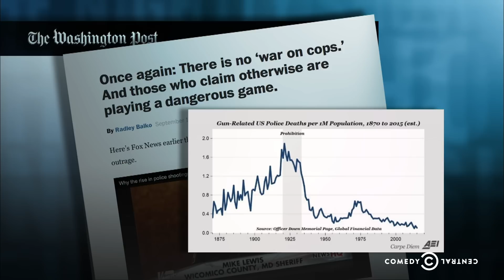The Nightly Show- Trickery Dickery Fox - Phony War on Cops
Fox New pundits sound the alarm about violence against cops, and Salman Rushdie sums up the difference between criticism and religious persecution.

** 'Like' The Nightly Show on Facebook because you do in real life

** 'Follow' The Nightly Show on Instagram to go behind the scenes with guests